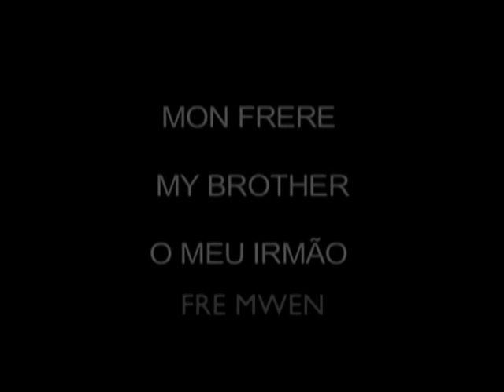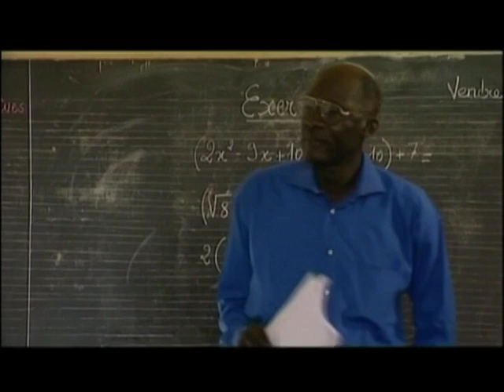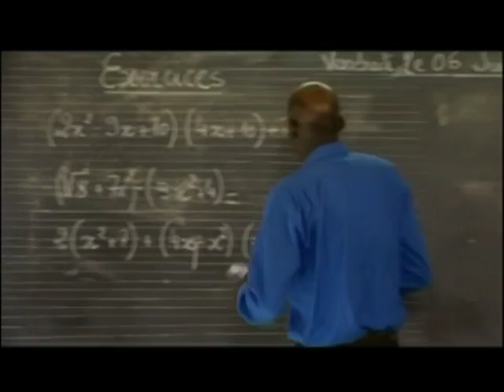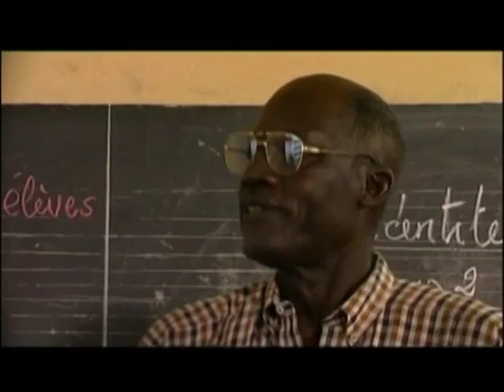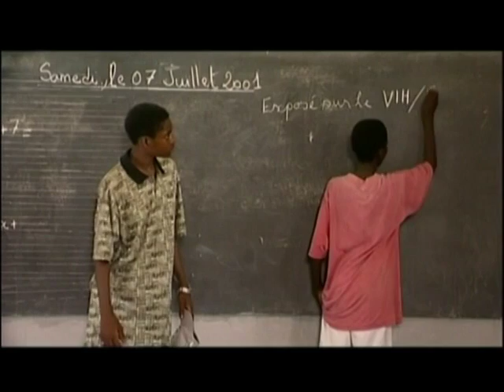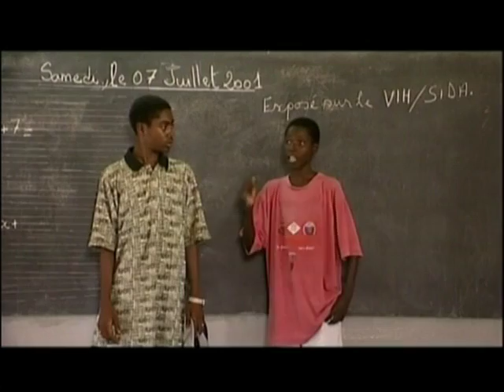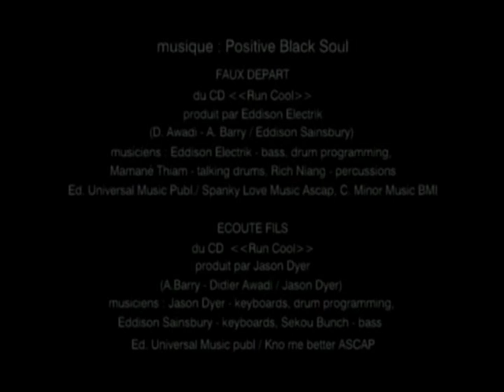Kreyòl ayisyen / Haitian Creole film, English captions : Stigma et SIDA (Global Dialogues)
Global Dialogues. Un film en Kreyòl ayisyen (Haitian Creole language), English subtitles. L'histoire : Salif, 13 ans, se croit très branché avec ses habits "dernier cri". Mais il trouve que se conduire mal envers les autres fait également partie d'un mode de vie branché. A l'école, il refuse de s'asseoir à côté de Doudou, rendu orphelin à cause du sida, prétendant que "mieux vaut prévenir que guérir". Son professeur, furieux, l'envoie à un centre d'informations en vue de rédiger un exposé sur le sida. Idée : Justin Corréa, 23 ans (Sénégal) / Réalisation : Cheick Oumar Sissoko (Mali). Un film de la collection SCENARIOS D'AFRIQUE produit par Global Dialogues